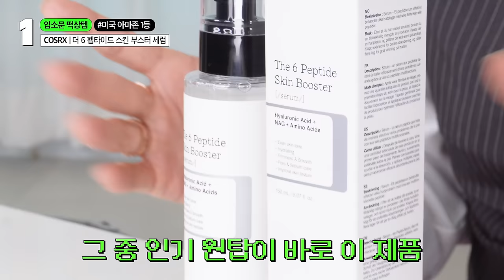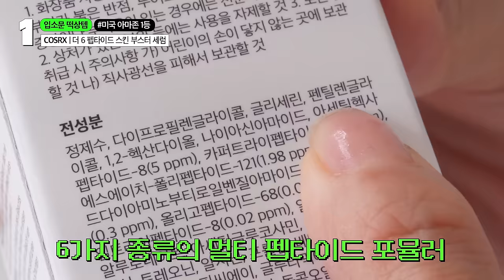[SUB]올리브영 K뷰티 입소문 떡상템 7개‼️찐템 감별사의 🇰🇷🇺🇸🇯🇵한,미,일 인기템 | 7 trendy K-beauty products in Olive Young!!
✨에뛰드 님프 광채 볼류머 컨실러 기획 출시 기념 40% 특가✨
33,000원 → 19,800원 (40% 할인)

📌타임라인
0:11
•코스알엑스 펩타이드 스킨부스터(직접구매)
1:35
5:18
•바이오더마 세비엄포어 리파이너(직접구매)
7:36
•토니모리 스킨톤 픽싱커버 쿠션(직접구매)
10:01
•VT프로 시카 데일리 수딩마스크(직접구매)
11:28
•필리밀리 뿌리볼륨 브러시(직접구매)
13:01
•아누아 피디알엔 히알루론산 캡슐 100 (노출의무x 제품제공)

📌Timeline
0:11
• [COSRX] Peptide Skin Booster (purchased directly)
1:35
5:18
• [Bioderma] Sebium Pore Refiner (purchased directly)
7:36
• [TonyMoly] Skin Tone Fixing Cover Cushion (purchased directly)
10:01
• [VTPro] Cica Daily Soothing Mask (purchased directly)
11:28
• [Fillimilli] Root Volume Brush (purchased directly)
13:01
• [Anua] PDRN Hyaluronic Acid Capsule 100 (exposure not required, product provided)

  / sorakim_showhost
🔘business mail